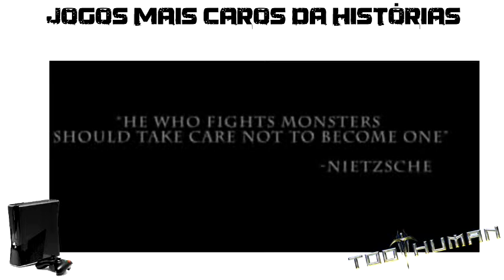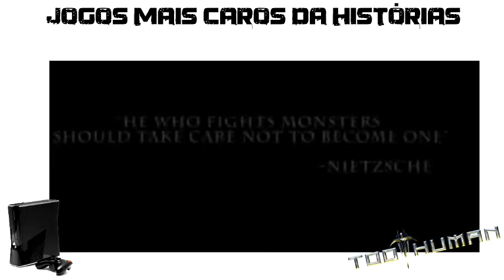Jogos Mais Caros da História - Jogos mais Caros da História #02 - Too Human